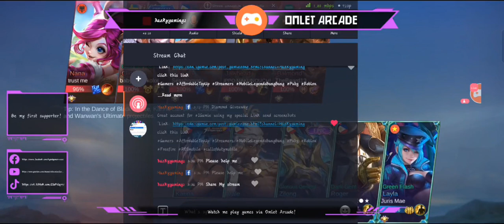Karina Gameplay by HazkygamingPlays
savage moment Mobile Legends BangBang
Gusto mo new hero skin? Hazkygamingplays share my Live Stream comment !notify

Affordable Recharge Diamond
Post to Win!